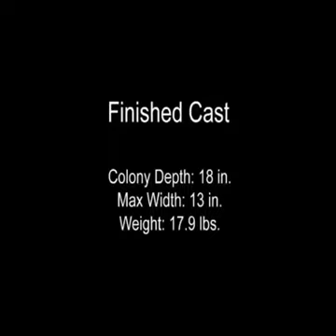Pouring metal down an abandoned ant nest reveals their true magic!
An amazing sculpture is made by pouring molten aluminum into a fire ant colony. The resulting cast is huge, weighing 17.9 lbs. and reaching a depth of 18 inches.